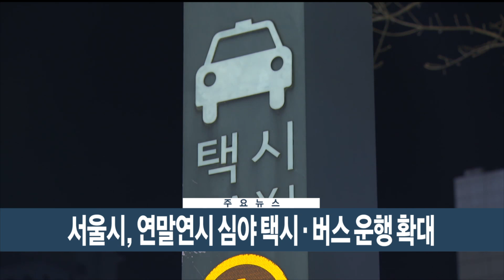[이시각헤드라인] 11월 29일 뉴스현장 / 연합뉴스TV (YonhapnewsTV)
■ 엑스포 부산 유치 실패…윤대통령 "제 부족함 때문"

윤석열 대통령이 2030 부산 엑스포 유치 실패와 관련해 "국민을 실망시켜 드려 죄송하다"며 "모든 것은 자신의 부족함 때문"이라고 밝혔습니다. 윤 대통령은 대국민 발표 자리에서 "민관은 합동으로 정말 열심히 뛰었다"며 이같이 밝혔습니다.

■ 9월 출생아 역대 최소…1년 전보다 14%↓

9월 출생아 수가 전국 모든 시도에서 줄면서 다시 한번 역대 최소를 기록했습니다. 통계청에 따르면 지난 9월 출생아 수는 1만8,707명으로, 전년 동월 대비 14.6% 줄어든 것으로 나타났습니다.

■ 곳곳 한파특보…내일 서울 아침 '영하 8도'

경기와 강원, 경북 일부에 한파특보가 내려진 가운데, 한낮에도 찬 바람이 불면서 종일 춥겠습니다. 내일은 서울의 아침 기온이 영하 8도까지 떨어지는 등 한겨울 추위가 찾아오겠습니다.

■ 서울시, 연말연시 심야 택시·버스 운행 확대

서울시가 연말연시 심야 시간에 택시와 버스 운행을 늘리기로 했습니다. 시는 택시업계·플랫폼사와 협력해 심야택시 2,500대를 추가 공급하고, 주요 민원 발생지역을 중심으로 승차 거부 단속에 나설 방침입니다.

■ 이태원 참사 첫 선고…해밀톤호텔 대표 벌금형

법원이 이태원 참사가 발생한 골목에 불법으로 구조물을 증축해 피해를 키웠다는 혐의로 기소된 해밀톤호텔 대표 이모 씨에게 벌금 800만원을 선고했습니다. 이태원 참사와 관련해 기소된 피고인 중 1심 선고가 나온 건 이번이 처음입니다.